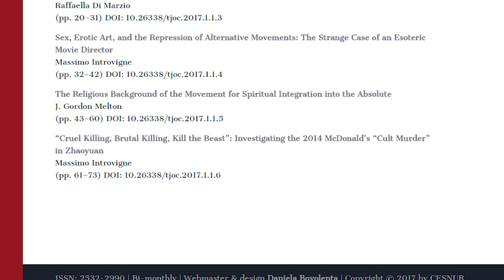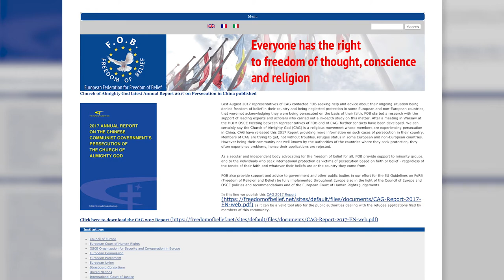Xie Jiao, a Concept Manipulated to Attack The Church of Almighty God in HK - Massimo Introvigne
A Manipulative Concept: Xie Jiao - Massimo Introvigne From November 20 to November 21, 2017, Ta Kung Pao and Wen Wei Po, two mouthpieces of the Chinese Communist Party in Hong Kong, released 17 reports intensively to attack The Church of Almighty God, all in a span of two days. These reports cited the rumors and fallacies the CCP always uses to slander and condemn The Church of Almighty God, among which “cult” is the word of the highest frequency. As to this word the CCP uses to condemn the church, Professor Massimo Introvigne, a sociologist from Italy, the founder and director of the Center for Studies on New Religions, who has attended two international anti-cult academic conferences held by the CCP, will make his remarks in this episode.